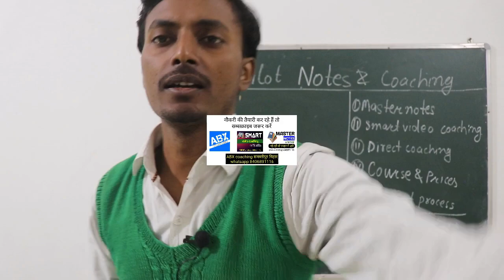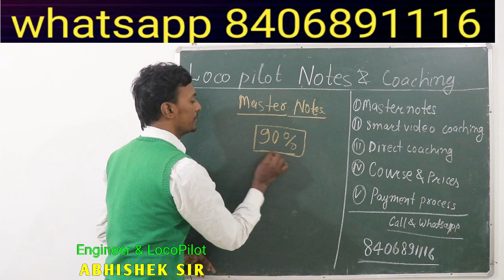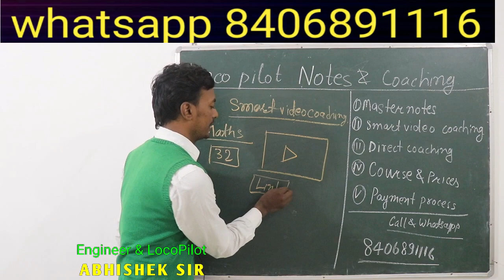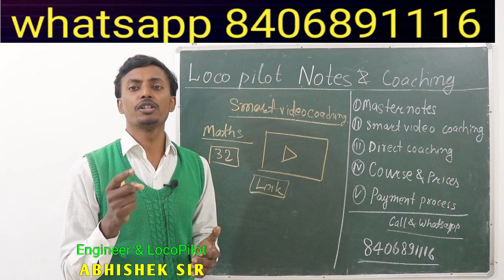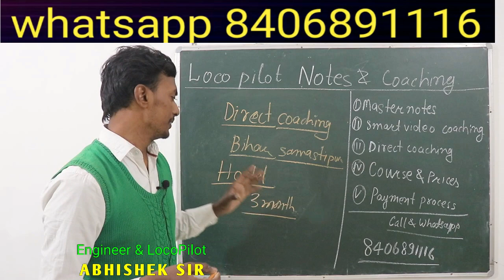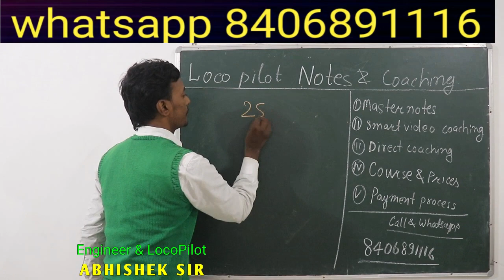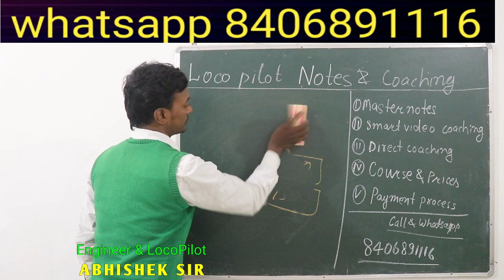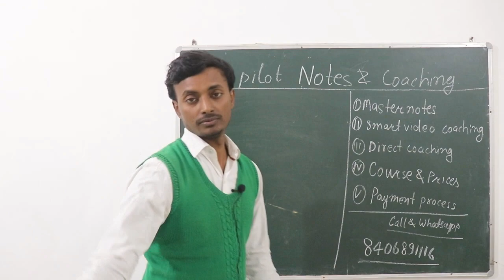loco pilot course and notes by abhishek sir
everything know about abhishek sir notes and video coaching

3. aap humse direct class me bhi padh sakte hai address samasti pur, bihar , aane se 1 din pahle bat jarur kar le.

2. railway result ki guareentee hum lete h. RONE LAGE ABHISHEK IS VIDEO KO RECORD KARTE SAMAY